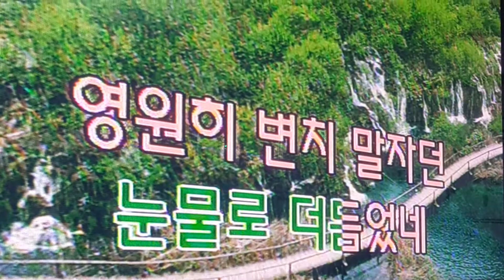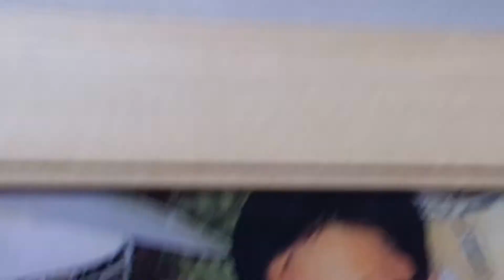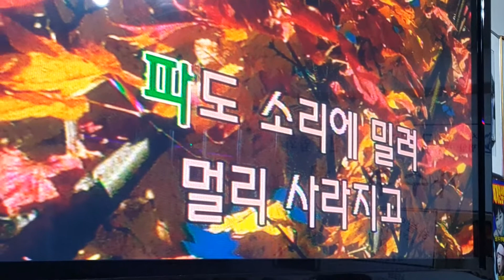가수이태양 하얀모래의꿈 원곡(조용필)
새서울모임